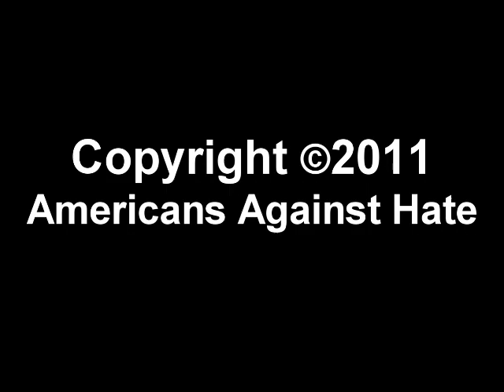Joe Kaufman's January 2011 speech at the Pompano Commission about the Pompano Mosque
(January 11, 2011) Americans Against Hate Chairman Joe Kaufman speaks in front of the Pompano City Commission, calling on the Commission to rescind the permit it gave to the Islamic Center of South Florida (ICOSF) to build a new 29,000 square foot mosque in Pompano.